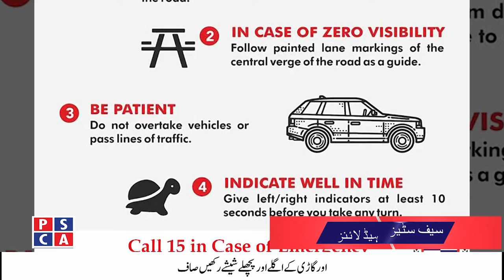Safe City News Headlines | PSCA - TV | 13-12-2019